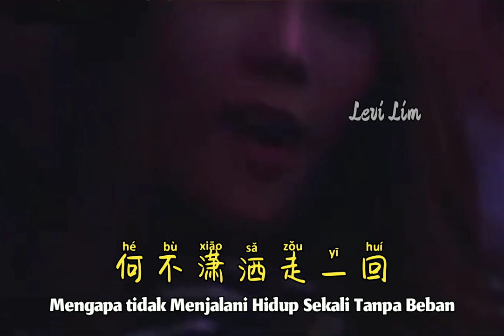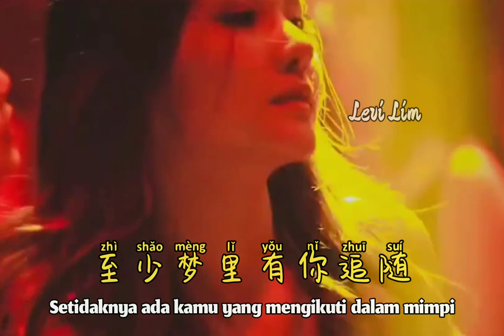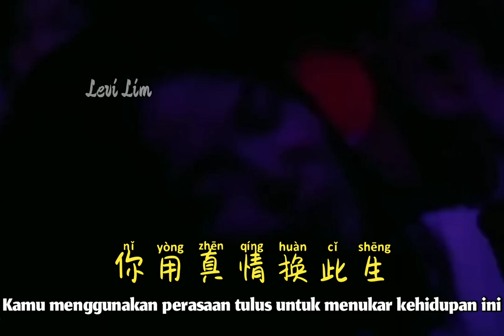鸡蛋仔仔 - 潇洒走一回 (抖音DJR7版) Xiao Sa Zou Yi Hui【Menjalani Hidup Sekali Tanpa Beban】Terjemahan Indonesia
鸡蛋仔仔 - 潇洒走一回 (抖音DJR7版) Xiao Sa Zou Yi Hui【Menjalani Hidup Sekali Tanpa Beban】- Terjemahan Indonesia || Hot Remix Tiktok Douyin 抖音